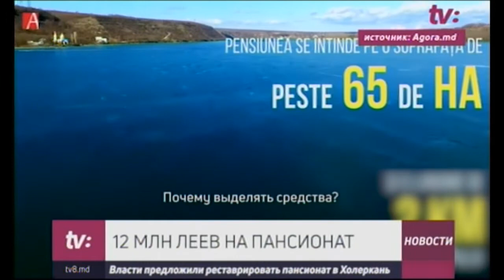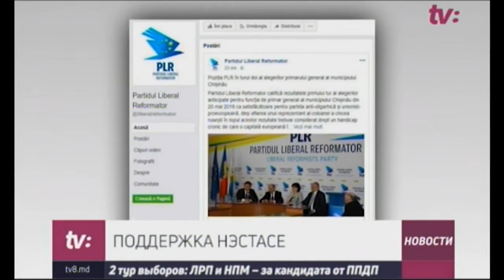НОВОСТИ С ЮЛИЕЙ БУДЕЧ /23.05.18/ 12 МЛН ЛЕЕВ НА ПАНСИОНАТ / ЯРМАРКА ВАКАНСИЙ